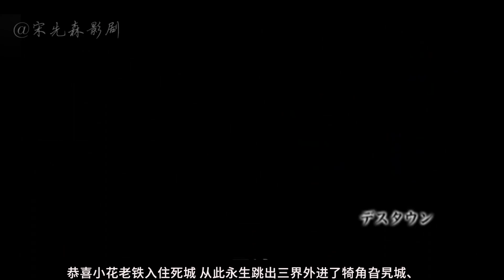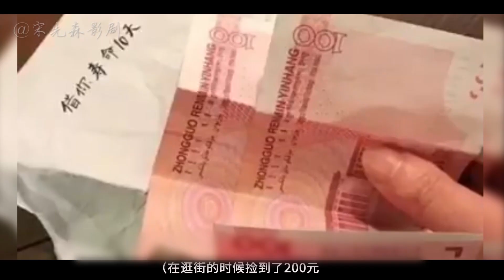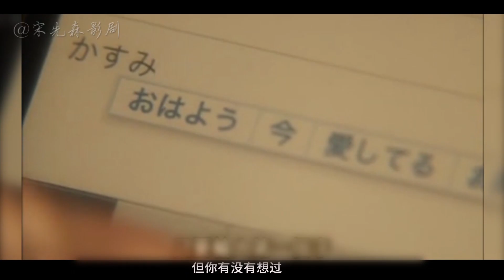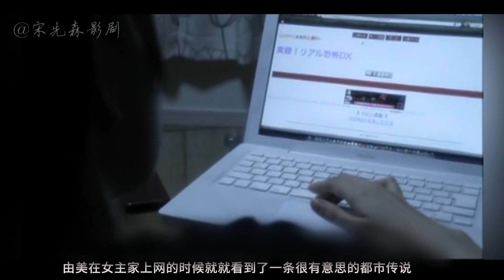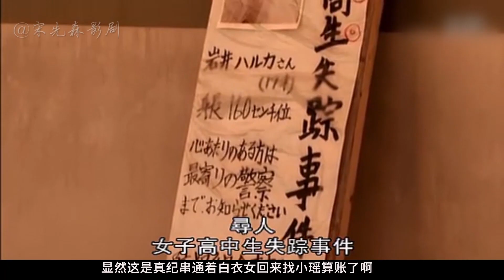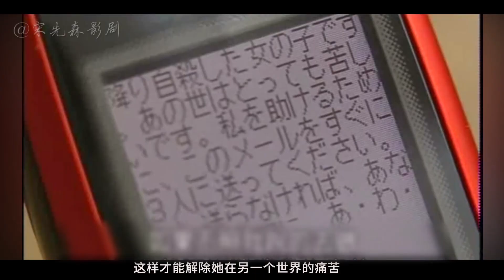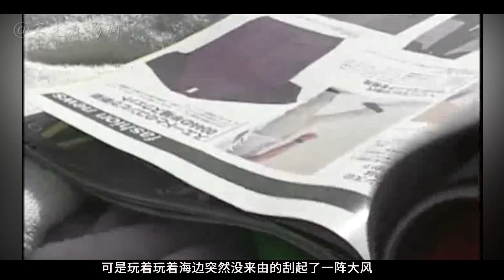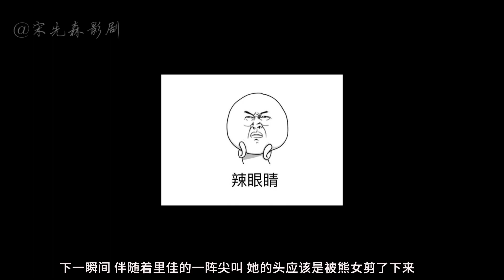53分钟看全集，男人路边捡到钱，本以为是意外之财，却没想到给他带来大灾祸《都市传说》